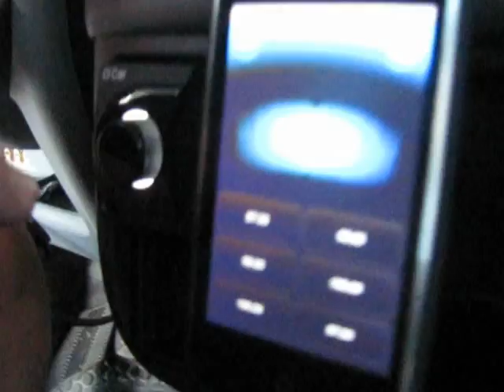Oxygen Audio - O-Car V1.2 σε Toyota Yaris